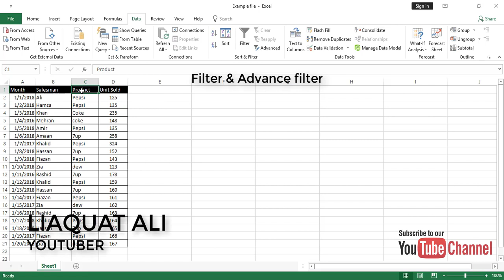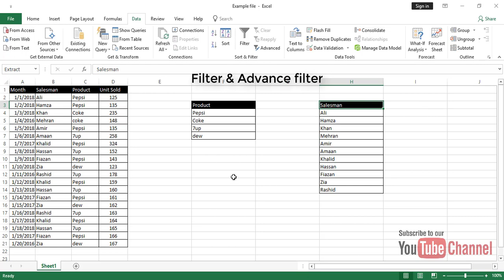Filter & Advanced filter in Microsoft Excel 2016 in Urdu/Hindi (Lecture 14)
For detail, follow the links:
LIAQUAT ALI YOUTUBE CHANNEL:
Watch Free full course Microsoft Excel 2016 follow the links: -
1. Excel Introduction Lecture 1 Full Course MS Excel 2016

2. Excel 2016/ Printing (Lecture 2

3. File menu Excel 2016 in Urdu/Hindi (Lecture 3)

4. Top 20 Shortcut Keys in Microsoft Excel 2016(Lecture 4)

5. Microsoft Excel 2016 Home Menu LECTURE 5 (Part 1)

6. Basic Formulas in Microsoft Excel 2016 (Lecture 6)

7. Microsoft Excel 2016 Home Tab (Part 2)

8. MOST IMPORTANT MCQ ON EXCEL FOR ALL PUNJAB BOARD EXAMS

9. Insert date & time Excel 2016 in Urdu/Hind

10. UPPER LOWER & PROPER FUNCTIONS IN EXCEL 2016

11. (IF FUNCTION) Microsoft Excel 2016 in Urdu / Hindi

12. SUM DROP DOWN LIST SUMIF IN EXCEL 2016 IN URDU / HINDI

13. HOW TO USE PIVOT TABLE IN EXCEL 2016 IN URDU/HINDI

14. Filter & Advanced filter in Microsoft Excel 2016 in Urdu/Hindi

15. Attendance sheet In Excel 2016 In Urdu/Hindi (Count if Function)